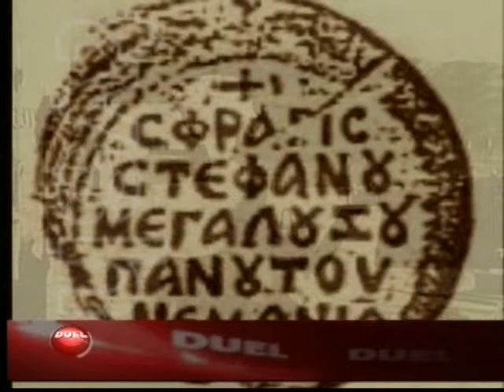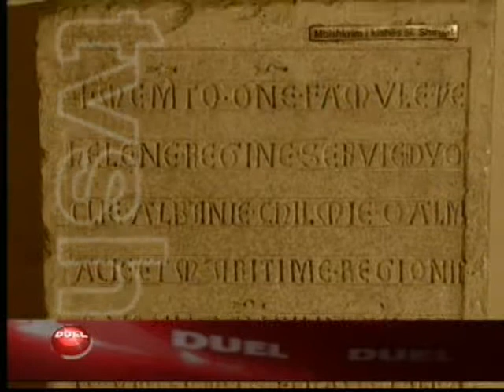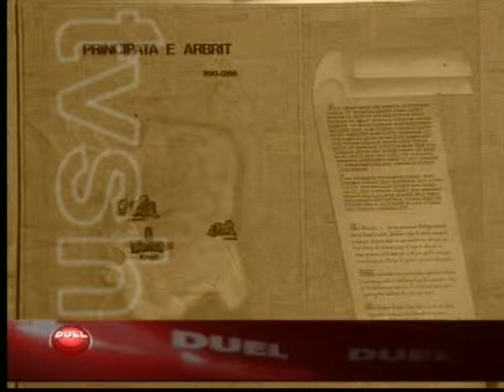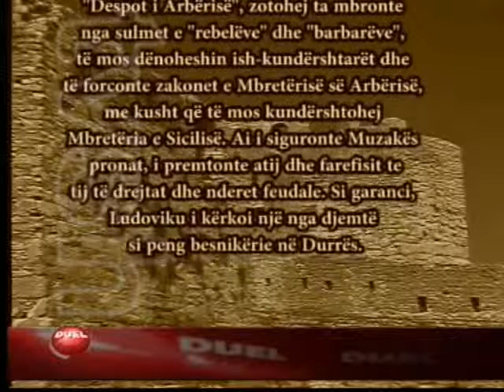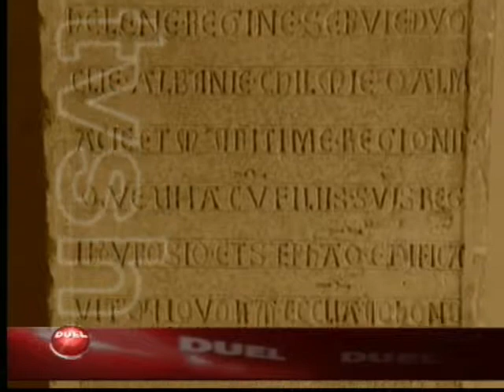Duel 20 - Mbretëria e Arbërit (2011)